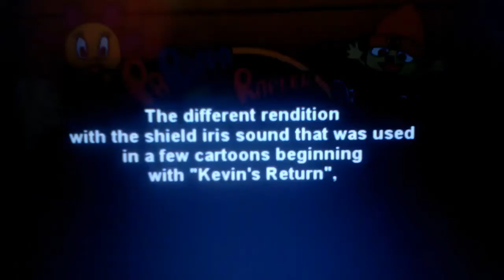Parappa the rapper toons theme song VHS 1994 by Jack loves Disneyland 2018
Rapper is im little dog and friends by Mr Jack 1999
Looney tunes 1930 on vídeo